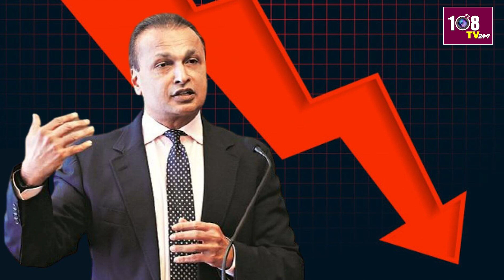7:00PM Bullet News | Breaking News | EVNG BULLETINS | AP & Telangana | 23-08-2024 | 108Tv Telugu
7:00PM Bullet News | Breaking News | EVNG BULLETINS | AP & Telangana | 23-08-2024 | 108Tv Telugu

1.     అచ్యుతాపురం ఫార్మా కంపెనీ బాధితులను  వైఎస్ జగన్ పరామర్శ..
… ప్రమాదంపై ప్రభుత్వం తీరు బాధాకరమన్న మాజీ సీఎం.

2. తెలంగాణ పీసీసీ చీఫ్ పై ఢిల్లీలో కసరత్తు. సమావేశానికి హాజరైన సోనియా గాంధీ. ఖర్గే. రేవంత్.. రాహుల్... భట్టి. టీపీసీసీ చీఫ్ నియామకం. కేబినెట్ విస్తరణపై చర్చ..

3. టాప్ 5 సీఎంల జాబితాలో చంద్రబాబు. ఇండియా టుడే - సీఓటర్ సర్వే

4. మహబూబ్‌నగర్‌లో బీఆర్ఎస్‌కు షాక్. కాంగ్రెస్ ఖాతాలోకి డీసీసీబీ...చైర్మన్‌గా ఏకగ్రీవంగా ఎన్నికైన మావిళ్లపల్లి విష్ణువర్ధన్‌రెడ్డి

108TV Telugu Live is a 24/7 news channel in Andhra Pradesh and Telangana.

108 TV Provides Minute To Minute Updates On Telangana Polls, Telangana Elections Campaigns, Political Parties Manifesto's. We Deliver You Latest Updates On Election Updates And Public Talks About Leaders Around The State. Follow Our  Channel To Stay Updated On Public Talks, Election Survey's And Telangana Election Updates